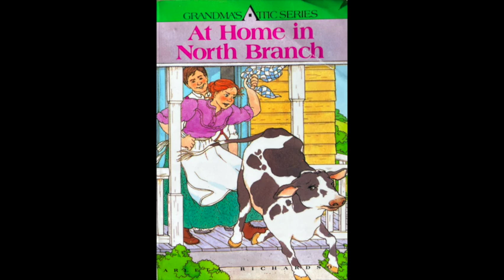Sundry Stories Audiobook 'At Home in North Branch'- Chapter 15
At Home in North Branch
Grandma's Attic Series. Book Eight
Chapter Fifteen: Back to Normal

Things in town and school are settling down as Spring finally arrives. Mabel surprises Len on their third anniversary with welcome news, but a mishap with Len's pet cow almost costs them their lives. A providential intervention arrives from a wholly unexpected quarter.

Book Eight is the ongoing story of Mabel O'Dell Williams as she starts her second year of marriage with Len. She faces new delights and challenges within the rapidly growing town of North Branch.

Cover Illustration: Dora Leder

Christian Themes